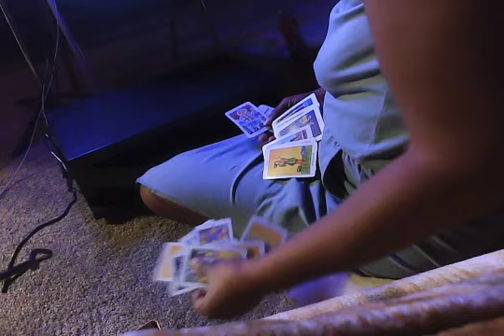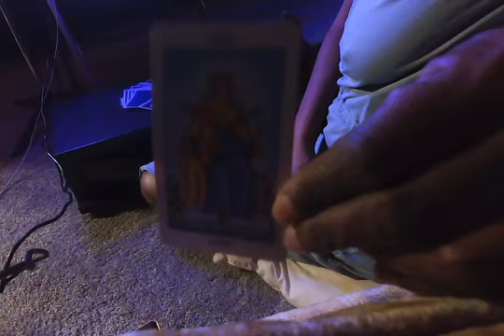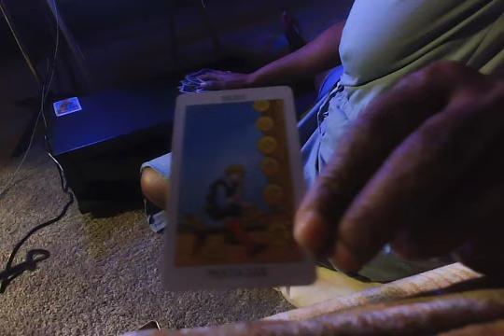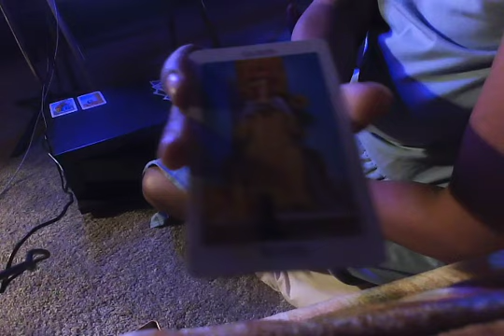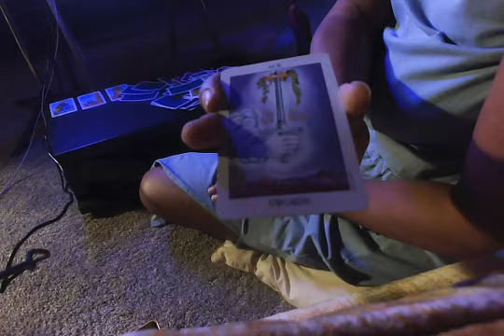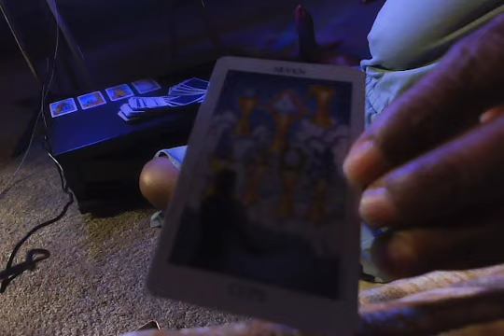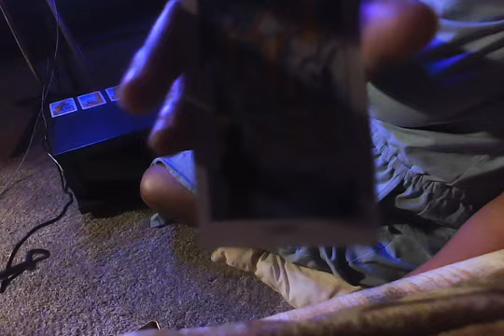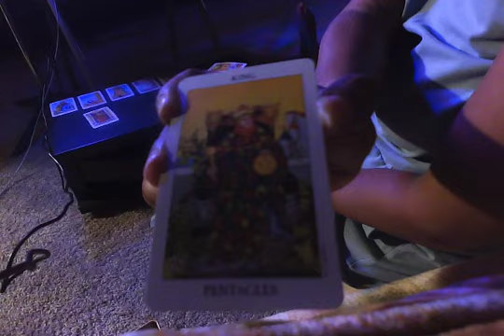Wacky Energy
Pulling Wild  Fast Weird  Energy